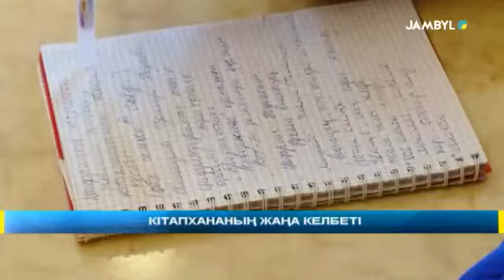КІТАПХАНАНЫҢ ЖАҢА КЕЛБЕТІ